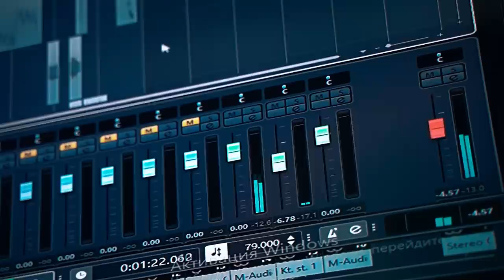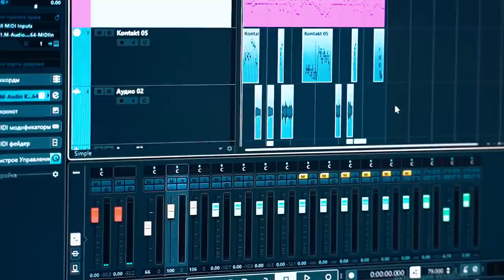Vasif Azimov & Hemide Huseynova - Danis Mene | Azeri Music [OFFICIAL]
Kanala abunə ol ilk Sən Dinlə!

Vasif Azimov & Hemide Huseynova

Söz: Firdovsi Resul
Mus: Firdovsi Resul
Düzenleme : İlqar Ilham
Video Montaj İlkin Lansum
Fotoqraf :Bruttii
Cover : Malik Babaeff
Yayım: İqbal Jafarov
PR Menecer : Mamed Ibrahimli, Nadir Kerimov

Danış Mənə - Sözlər

Gözlərindən axan bu yaş
Süzüldükcə yavaş-yavaş
Bütün ağrı acıları
Ürəyindən siləydi kaş

Danış mənə ömrün günün nece keçir
Danış mənə danış artıq gecə keçir
Kimlər qırıb ürəyini danış daha
olan olub keçən keçib

Sanki həyat oğurlayıb
Üzündəki gülüşünü
Aylar keçib illər keçib
Zaman görüb öz işini

Nur studio materiallarını istifadə etmək qəti qadağandır!